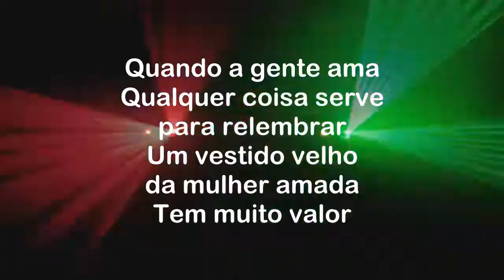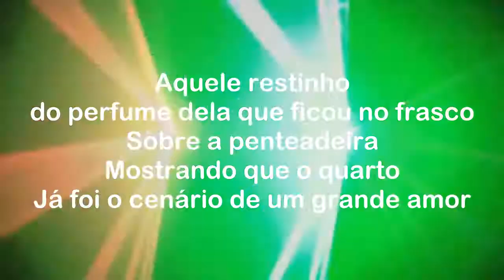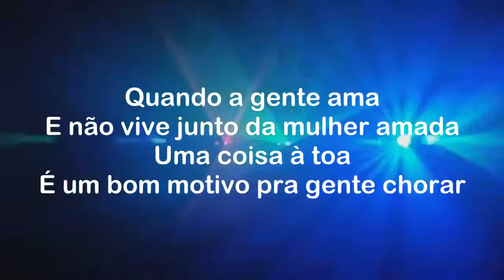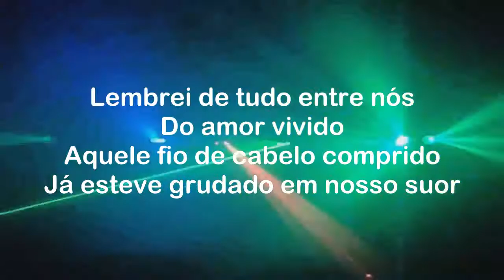Fio de Cabelo - Chitãozinho & Xororó - Karaokê - Play Back - Um Tom a Baixo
Fio de Cabelo
Chitãozinho & Xororó

Quando a gente ama
Qualquer coisa serve para relembrar
Um vestido velho da mulher amada
Tem muito valor
Aquele restinho do perfume dela que ficou no frasco
Sobre a penteadeira
Mostrando que o quarto
Já foi o cenário de um grande amor

E hoje o que encontrei me deixou mais triste
Um pedacinho dela que existe
Um fio de cabelo no meu paletó
Lembrei de tudo entre nós
Do amor vivido
Aquele fio de cabelo comprido
Já esteve grudado em nosso suor

E não vive junto da mulher amada
Uma coisa à toa
É um bom motivo pra gente chorar
Apagam-se as luzes ao chegar a hora
De ir para a cama
A gente começa a esperar por quem ama
Na impressão que ela venha se deitar